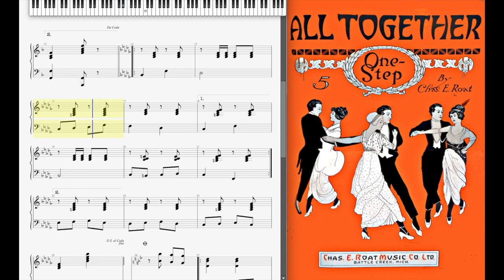All Together by Charles Roat (1914, One Step piano)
All Together (One Step) by Charles E. Roat 1914 Battle Creek, Michigan